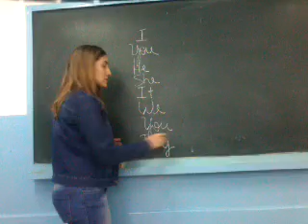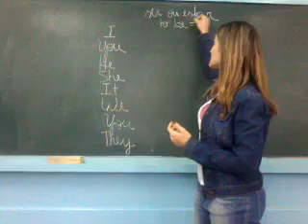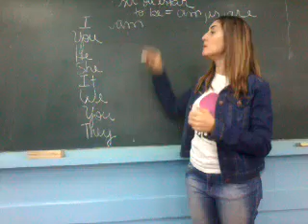Personal pronouns (part 1)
Pronomes pessoais em inglês e verbo to be